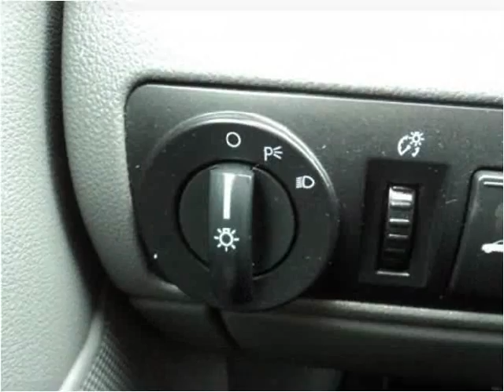2007 Ford Five Hundred Used Cars Madison NE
This 2007 Ford Five Hundred is available from MMC Ford.